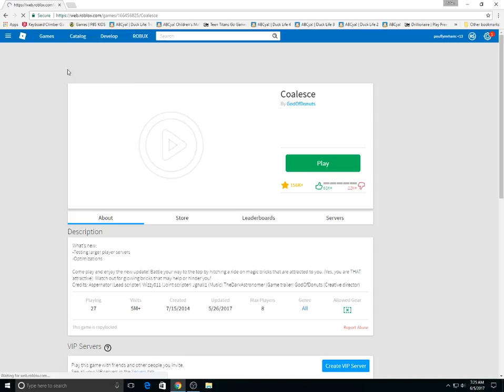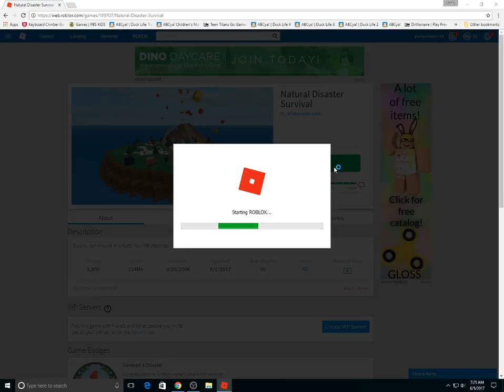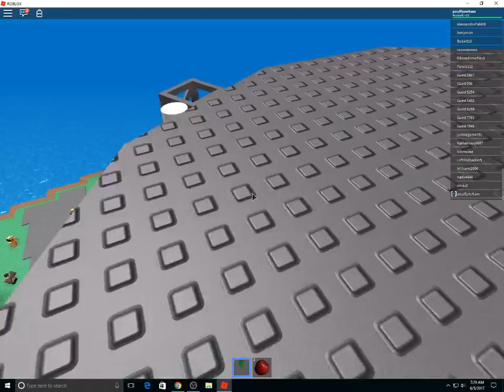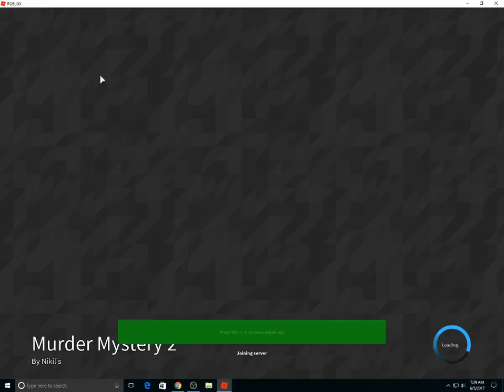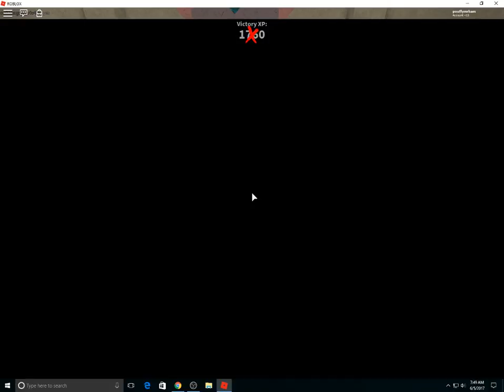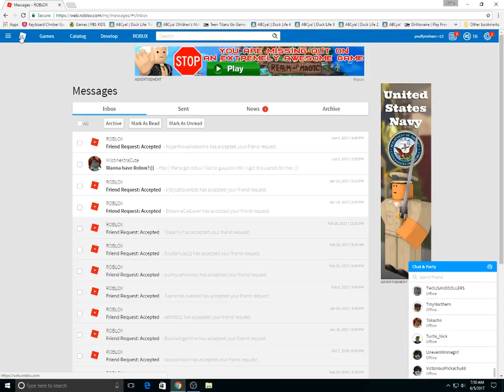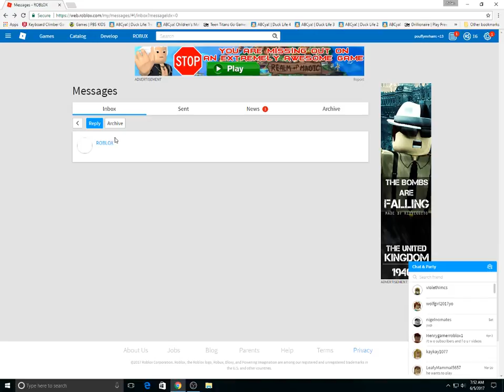2x MURDERER WIN!!!